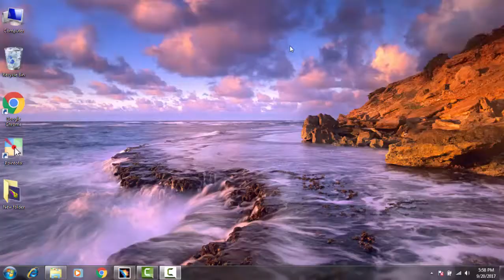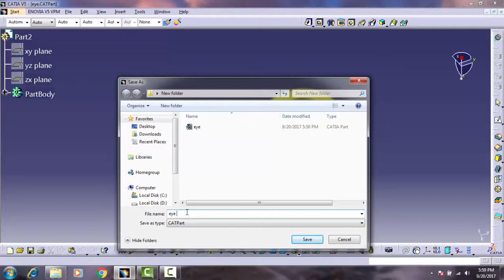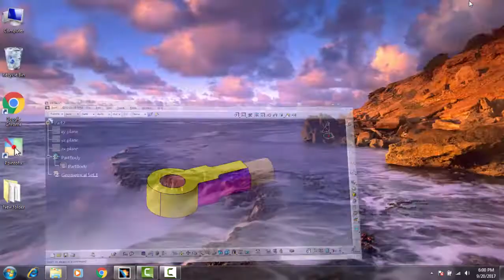Export STEP from Catia V5 with color properties #0001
Export STEP from Catia V5 with color properties.

Tool -- Option -- Compatibility-- STEP -- Export -- Application Protocol -- 214 iso

Any Query please comments.